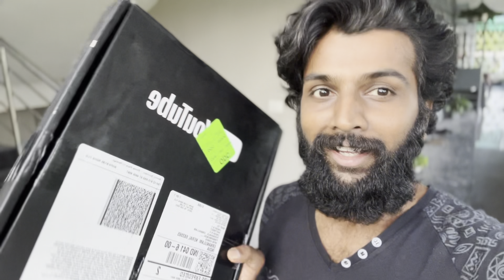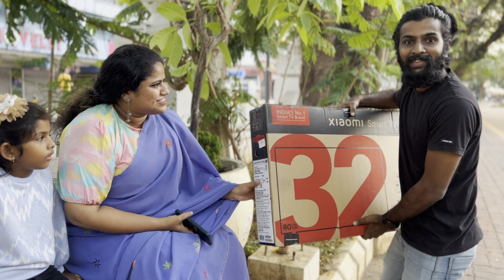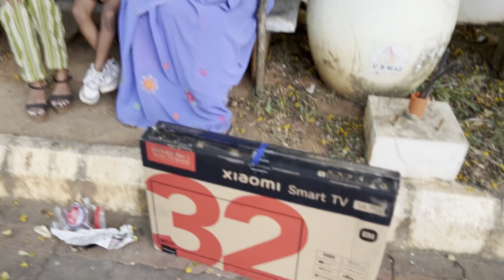❤️ഇത് നിങ്ങൾക്കുള്ളതാ🥰Silver Play Button🥳Pranking surprise to Ammu & Mathu#viral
Hi Fam❤️❤️❤️❤️yes we made it❤️❤️❤️this is for you guys ❤️❤️❤️

How to get YouTube play button

How many play buttons are there
How to make play button
YouTube play button award level
Mini YouTube play button
Asmr youtube play button
How to draw a YouTube play button